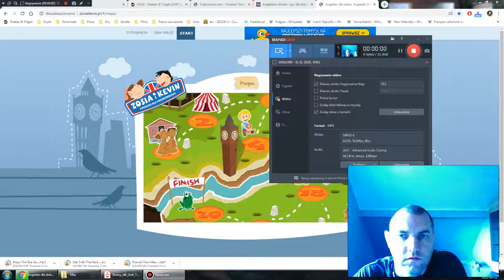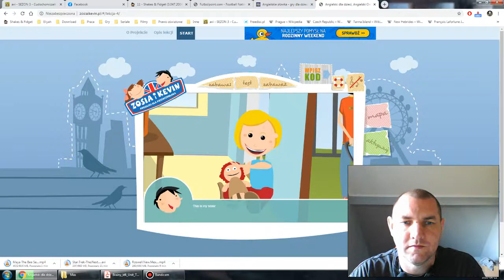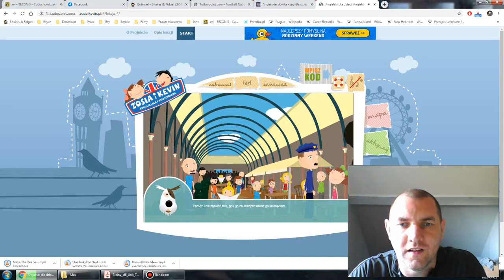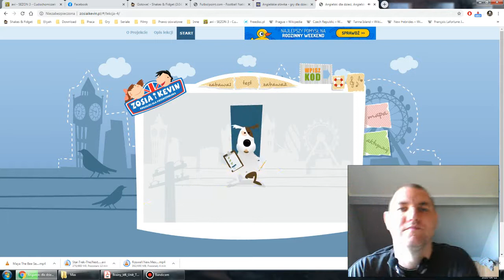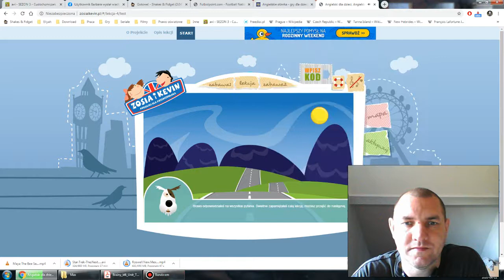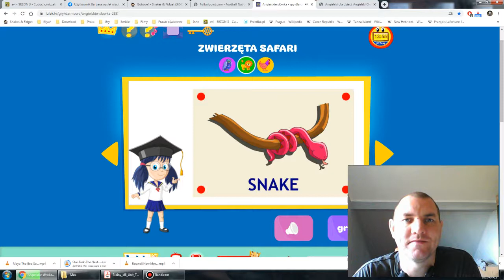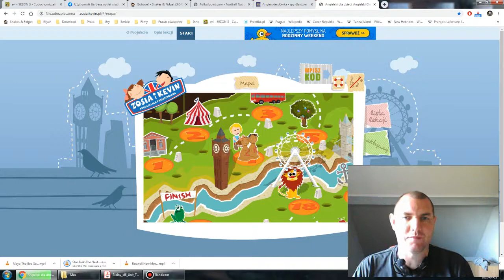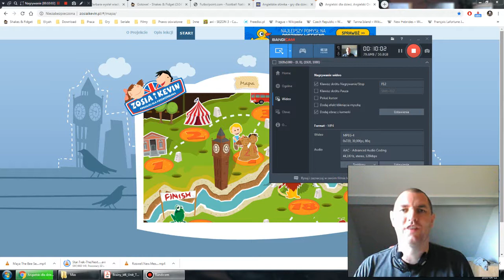Lekcja 4 klasa P - 28 04 2020